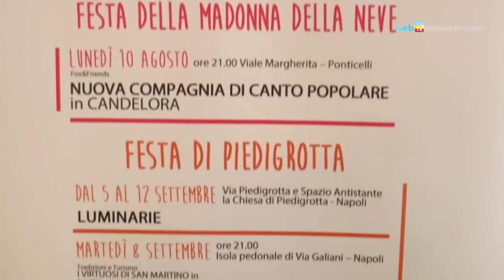September More, l'estate a Napoli continua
Cultura, spettacoli, tradizioni: a settembre è ancora più fitto il cartellone di eventi che si intreccia con le feste religiose e la nuova stagione del cinema. Il programma completo è su